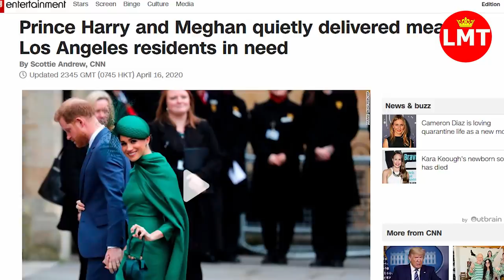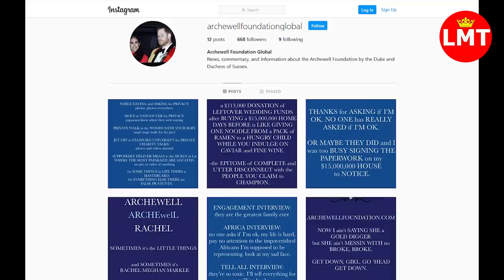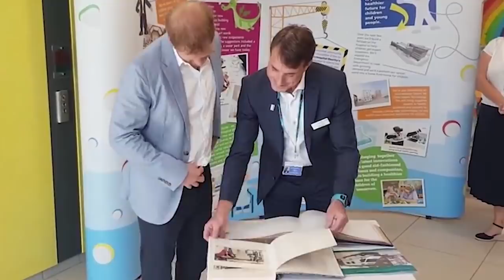Great news! Markle & Prince Harry hike in LA with their faces covered by bandanas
ROYAL HIKENESS Prince Harry and Meghan Markle hike in LA with their faces covered by bandanas.

Source: People, Page Six, ExpressUk, ITN, The SUN, Reuters